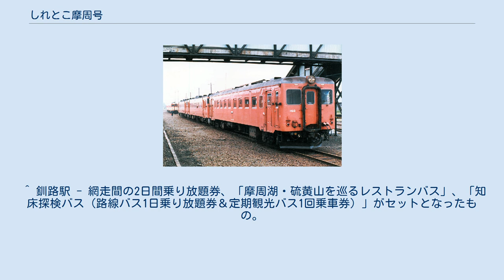しれとこ摩周号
しれとこ摩周号（しれとこましゅうごう）とは、北海道旅客鉄道が網走駅 - 釧路駅間を釧網本線・根室本線を経由して運行する快速列車である。
 2018年（平成30年）3月16日以前はしれとこの愛称で運転されていた。
 本項では、釧網本線内で運行された速達列車の沿革についても述べる。
なお、本記事中では、営業実態に即し、網走方面から釧路方面へ走行する列車を「下り」として記載する。
 網走駅 - 釧路駅間で1日1往復運転されており、下りは3時間12分、上りは2時間56分で結んでいる。
 上下列車ともに、以下の3駅を除く網走駅 - 釧路駅間の全ての駅に停車する（詳細は釧網本線#駅一覧を参照）。
 釧路運輸車両所所属のキハ54形気動車を使用。
通常は1両編成でワンマン運転が行われる。
増結時にはキハ40系気動車が連結されることもある。
 車両側面には中央部分に行き先を記したサボ（列車行先札）が取り付けられるほか、乗降口付近に列車名を記したプレート（種別札）が取り付けられる。
2018年（平成30年）9月から10月の間に試験的に一部座席を指定席とした際には、「一部指定席」の表記が付け加えられたプレートが取り付けられた。
 ^ a b “平成30年3月ダイヤ改正について (PDF)”. 北海道旅客鉄道 (2017年12月15日). 2017年12月15日時点のオリジナルよりアーカイブ。
2017年12月15日閲覧。
 ^ a b “快速「しれとこ摩周」のプレート盗難で捜査”. NHK 北海道のニュース (日本放送協会)(2018年10月25日) ^ “「快速しれとこ摩周号」の鉄製プレートなくなる　何者かが盗んだとみて捜査　北海道のＪＲ釧網線”. HBC NEWS (北海道放送) (2018年10月26日). 2018年11月7日時点のオリジナルよりアーカイブ。
2019年10月13日閲覧。
 ^ 『鉄道ジャーナル』第21巻第1号、鉄道ジャーナル社、1987年1月、 49頁。
 ^ 『JR時刻表』2016年4月号、交通新聞社、2016年3月19日、 pp.716-719。
 ^ 同改正では全道で普通列車が削減されている。
 ^ 『JR時刻表』2017年3月号、交通新聞社、2017年2月20日、 pp.716-719。
 ^ “釧路市など、JR北に釧網線快速列車の名称変更要望”. 日本経済新聞電子版. 日本経済新聞社. 2017年10月5日時点のオリジナルよりアーカイブ。
2017年11月11日閲覧。
 ^ 『JR時刻表』2018年3月号、交通新聞社、2018年2月24日、 pp.716-719。
 ^ “快速「しれとこ摩周号」に指定席を試験的に導入します (PDF)”. 北海道旅客鉄道 (2018年8月17日). 2018年8月19日時点のオリジナルよりアーカイブ。
2018年8月19日閲覧。
 ^ 釧路駅 - 網走間の2日間乗り放題券、「摩周湖・硫黄山を巡るレストランバス」、「知床探検バス（路線バス1日乗り放題券＆定期観光バス1回乗車券）」がセットとなったもの。